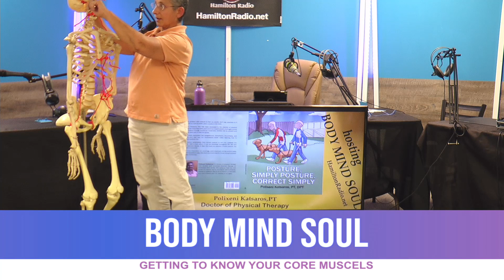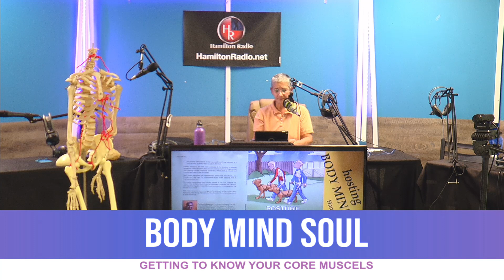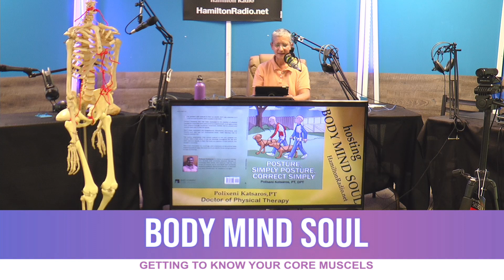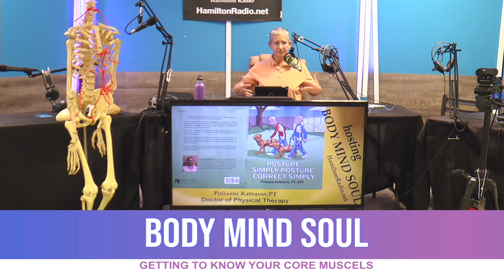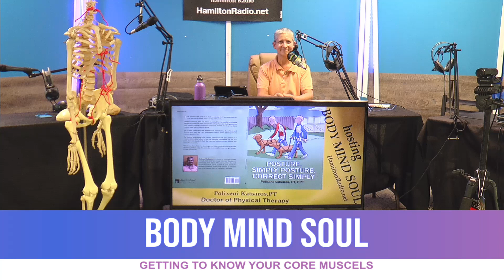MIND BODY SOUL Guest Joanne Kostas Papric 6 9 2020 10 November 2020 05 10 03 PM